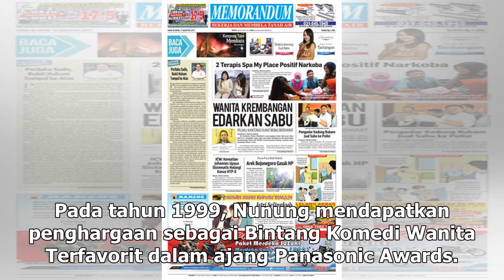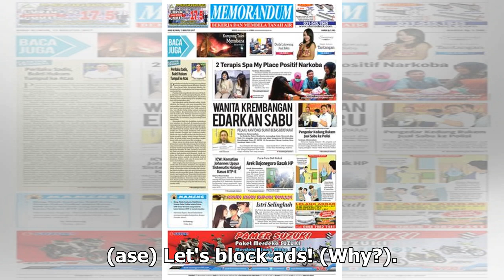Manis Studio | Perjalanan Karier Nunung hingga Akhirnya Terjerat Narkoba - VIVA